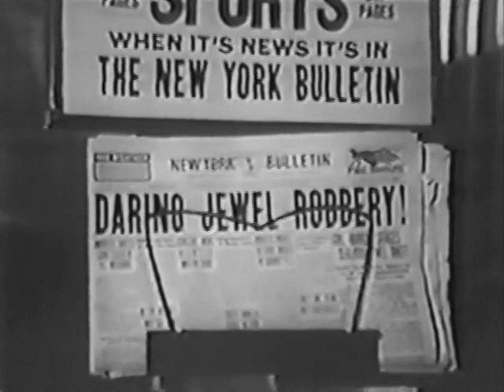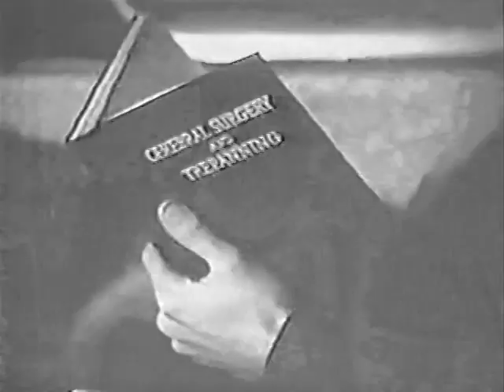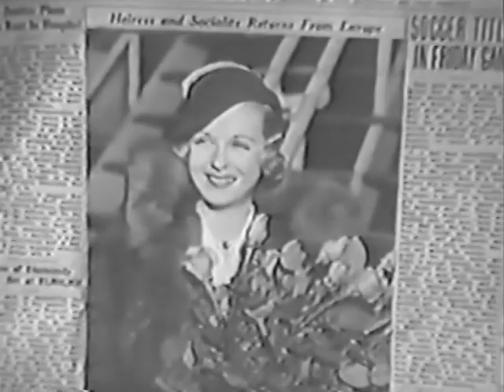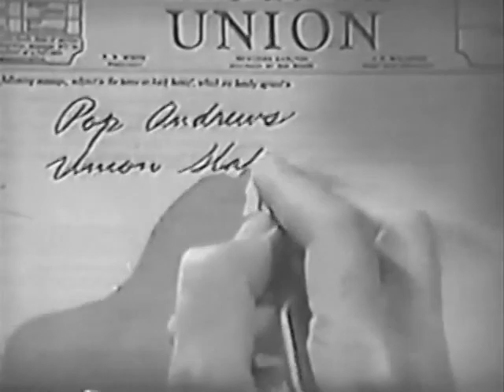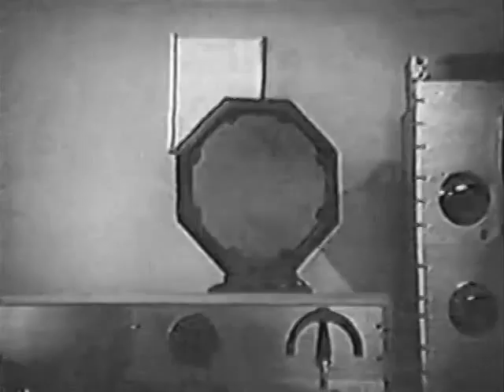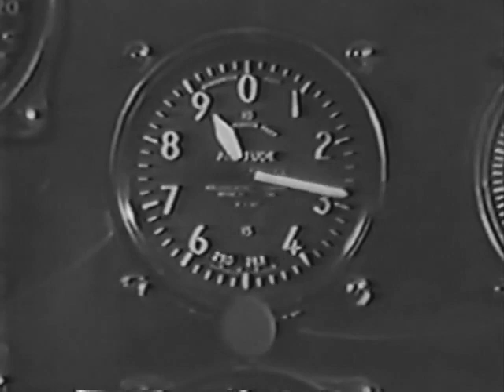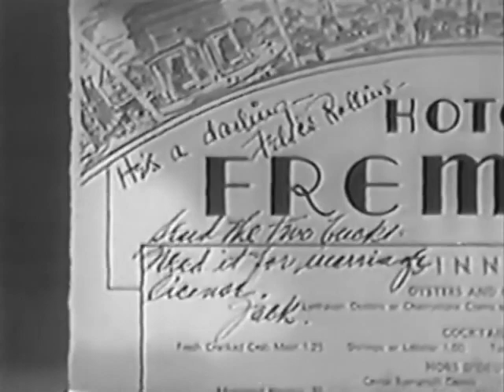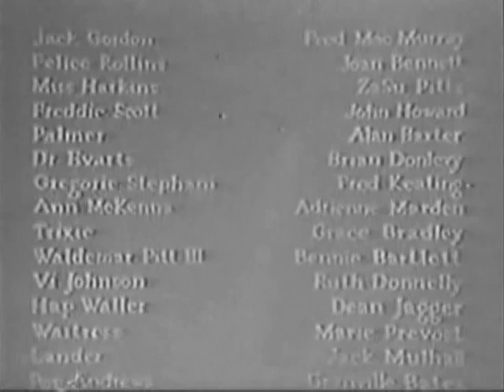13 Hours by Air 1936 - Full Movie, Fred MacMurray, Joan Bennett, Zasu Pitts, Comedy, Crime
Airline pilot Jack Gordon (Fred MacMurray) on a flight from New York to San Francisco, is immediately attracted to beautiful passenger Felice Rollins (Joan Bennett). Known as a "lady's man", he bets stewardess Vi Johnson (Ruth Donnelly) that he will take Felice out to dinner that evening. A jewel robbery is in the news and a beautiful blonde is implicated, with Jack suspecting that Felice may be the culprit. On a stop over in Chicago, Jack learns instead that his passenger is a wealthy socialite at odds with another passenger, Count Stephani (Fred Keating). Jack worries that he may have a crisis involving the Count when he finds Stephani has a gun aboard. Other passengers include Dr. Evarts (Brian Donlevy) and Curtis Palmer (Alan Baxter, both of whom seem to be harboring a secret. Felice is trying to get to San Francisco in order to prevent her sister from marrying the Count's brother, but the flight runs into bad weather. Jack and Freddie Scott (John Howard), his co-pilot are persuaded to fly on but are eventually forced to make an emergency landing. Dr. Evarts tells Jack he is a federal agent pursuing Palmer, a notorious criminal, who now takes the opportunity to shoot Freddie and Dr. Everts, commandeering the aircraft. Jack manages to overcome Palmer, and with the help of Felice, is able to take off and fly to San Francisco. When the flight lands, he is able to have his dinner with Felice, collecting his bet, knowing that he will need the money for a marriage licence.

Director:  Mitchell Leisen
Writers:  Bogart Rogers, Frank Mitchell Dazey, Kenyon Nicholson
Starring:  Fred MacMurray, Joan Bennett, Zasu Pitts

Source Collection
Public Domain